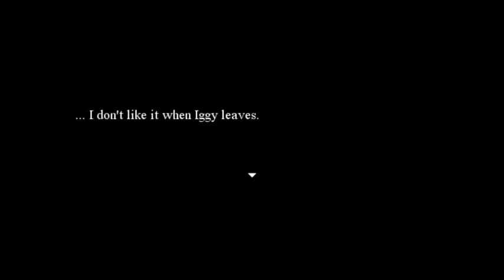let's play: While England's away! part 1 to chapter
she will be in other video's as well! This is my frist video and im happy that i got it done. I will be make them 15 min enleast I get carried away like I did in this one